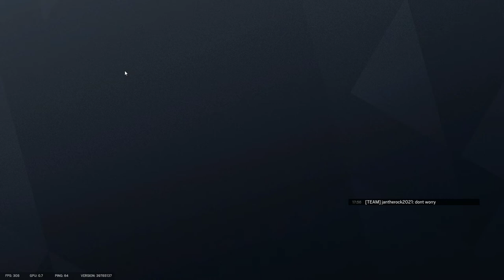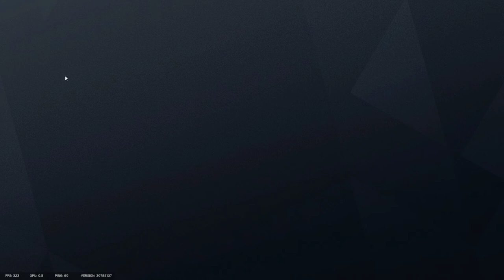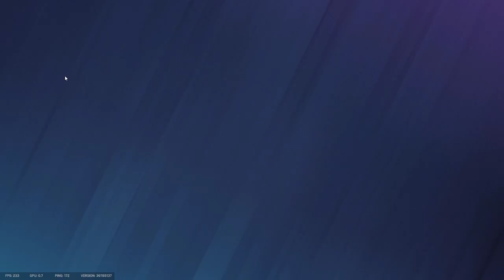Tom Clancy's Rainbow Six Siege - Well-coordinated team work | Gameplay |(No Commentary) #84